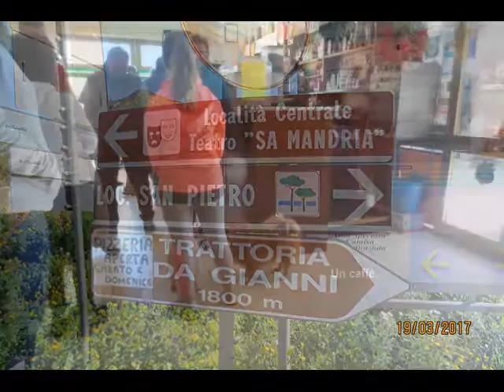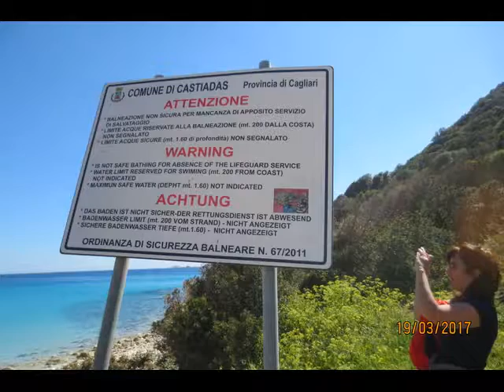TREKKING VERSO CALA PIRA - SARDEGNA -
Piacevole escursione tra verdi colline e spiagge di Castiàdas con gli amici di ASD "sensorizzonte"